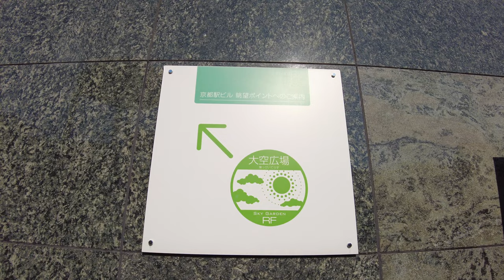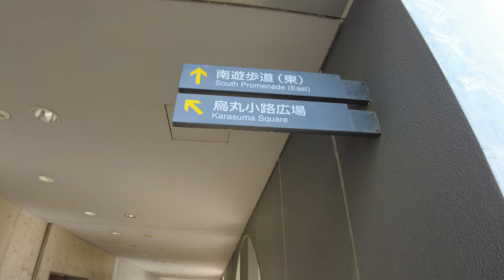20221118 Kyoto Station02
Hiroshi Hara
1997